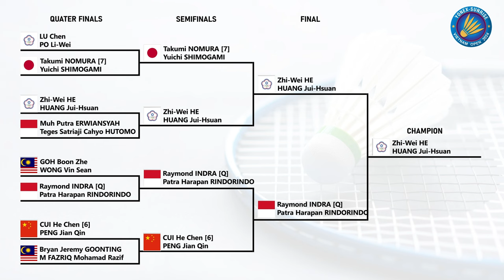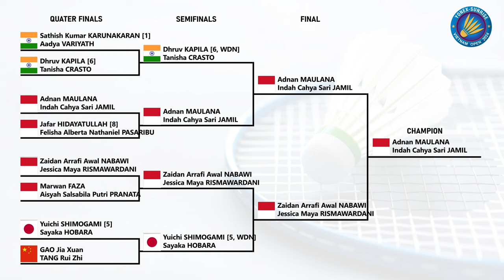Hasil Lengkap Final Vietnam Open 2024. 𝗜𝗡𝗗𝗢𝗡𝗘𝗦𝗜𝗔 𝗕𝗔𝗪𝗔 𝗣𝗨𝗟𝗔𝗡𝗚 𝟭 𝗚𝗘𝗟𝗔𝗥 & 𝟮 𝗥𝗨𝗡𝗡𝗘𝗥 𝗨𝗣..!!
vietnam open 2024, vietnam open, jadwal badminton hari ini, final vietnam open 2024, final vietnam open 2024